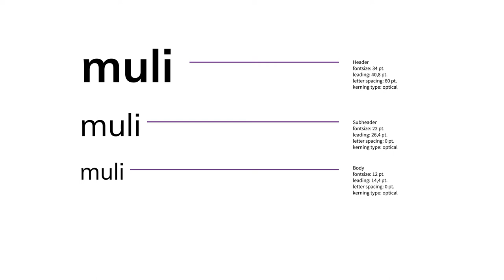Astana Economic Forum l branding